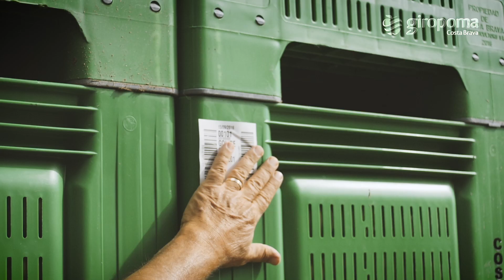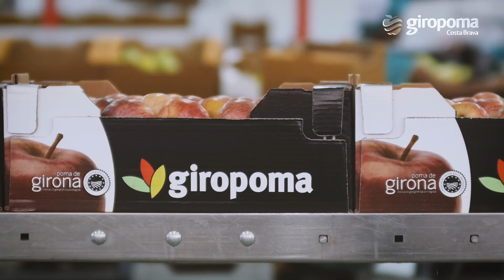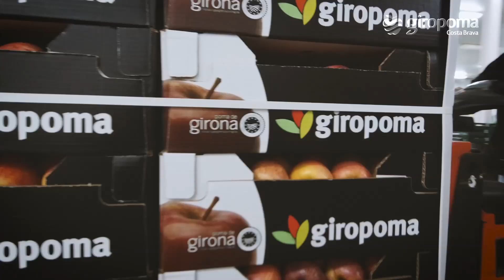Vídeo corporatiu Giropoma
CAT
Vídeo corporatiu per a l'empresa productora de pomes Giropoma, que pertany a la IGP Poma de Girona. S'han rodat els camps de pomeres amb dron i les plantes de processament de la fruita. El vídeo també ha comptat amb la participació del xef del restaurant El Molí de l'Escala, Jordi Jacas, que ofereix dues receptes.

ES
Vídeo corporativo para la empresa productora de manzana Giropoma, que pertenece a la IGP Manzana de Girona. Se han rodado los campos con dron y las plantas de procesamiento de la fruita. El vídeo también ha contado con la participación del chef del restaurante Molí de l'Escala, Jordi Jacas, ofreciendo ofrece dos recetas.

ENG
Corporate video about Giropoma, specialized in the production of apples (IGP Girona Apple). We have been shooting the fields of apples with drone, as well as the fruit production plants. The chef of El Molí de l'Escala Restaurant, Jordi Jacas, also participates in the video offering two recipes.